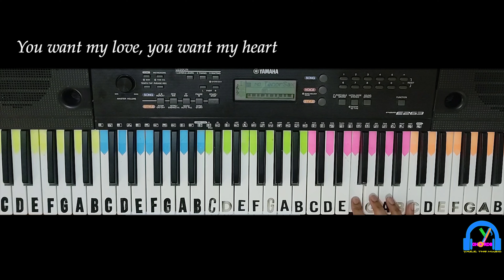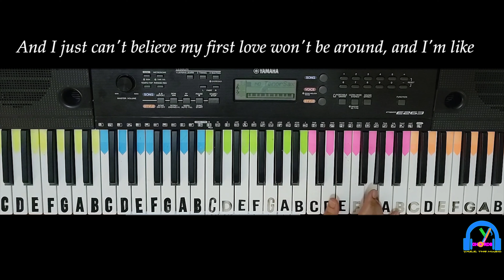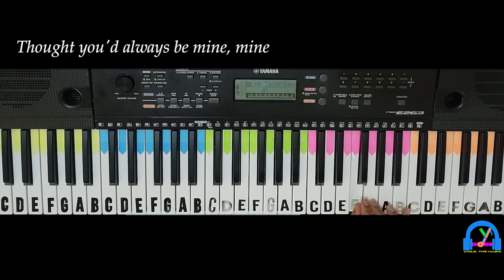Baby | Justin Bieber ft. Ludacris | Keyboard Version with lyrics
ORIGINAL SONG CREDITS:
Song - Baby